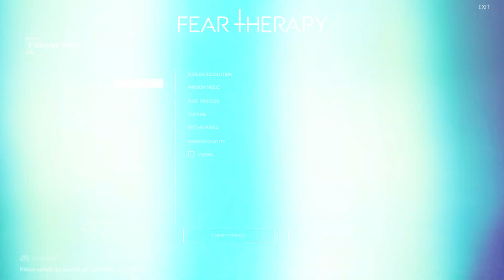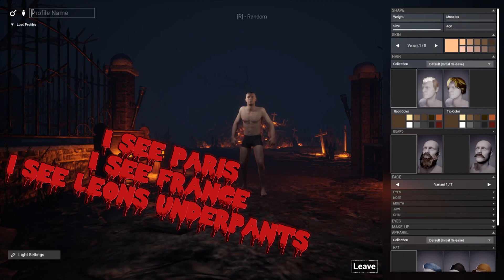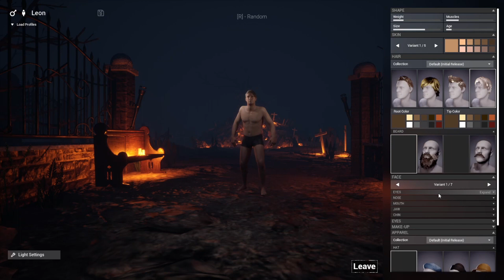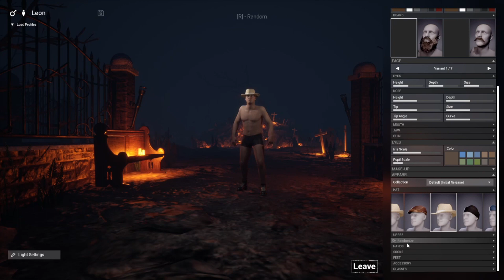Fear Therapy Leon's Demise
Dumpster and Leon finally get some feartherapy for all the trauma they've experienced from October Horror Games. Will they Find the lost objects in this oversized mansion? Will they learn what that red bar means? Find out in todays spooky adventure!